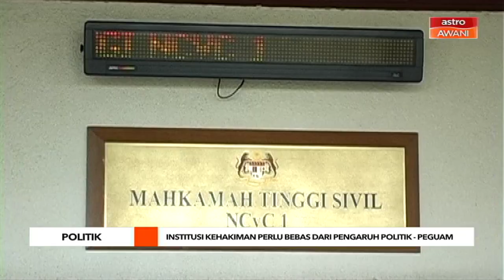Institusi kehakiman perlu bebas dari pengaruh politik - Peguam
Institusi kehakiman di negara ini perlu bebas dari mana mana kepentingan politik.

Demikian jelas peguam Datuk Seri Jahaberdeen Mohamed Yunoos susulan khabar angin bahawa beberapa pemimpin politik dilepaskan daripada kes mahkamah berikutan situasi politik ketika ini.